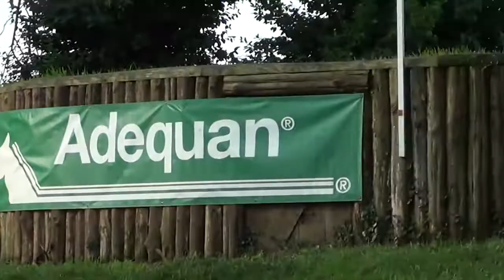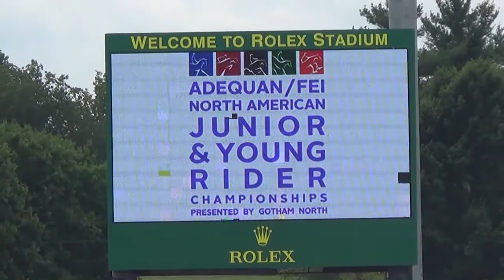Diane Portwood & Cinerescent NAJYRC CCI** GOLD MEDAL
I love my wonder-mare!